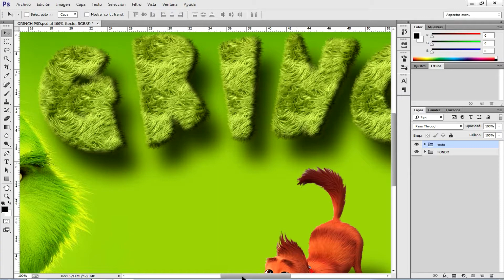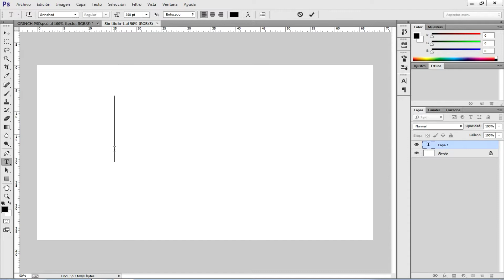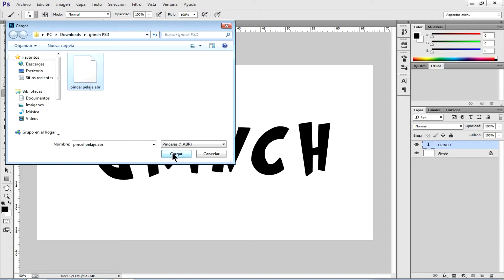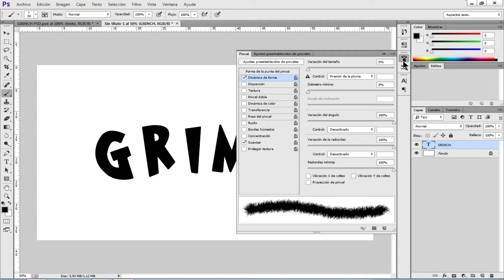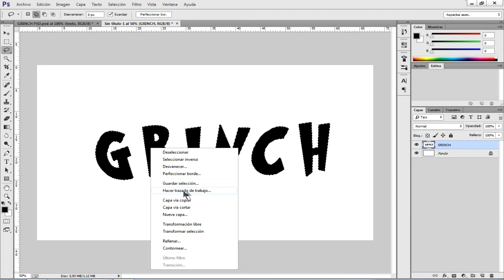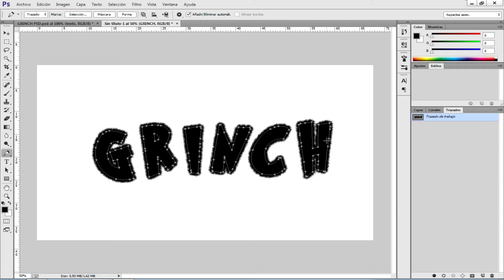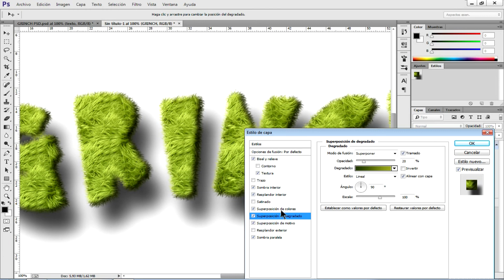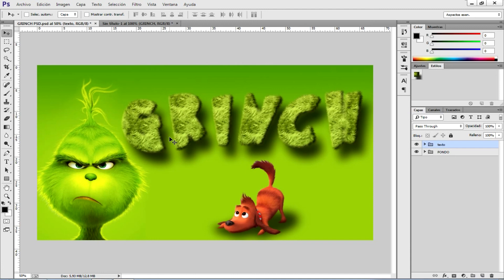Texto Grinch Navidad 2020 con Photoshop en HD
Texto Grinch con Photoshop en HD
Hola amigos en esta ocasión les traigo un efecto de texto en Photoshop estilo GRINCH, para lo que no saben ,es un duende que no le gusta la navidad (merry christmas).
Este efecto lo hice con textura pelaje de grinch y una apariencia en 3D.
Les deseo una feliz Navidad 2020 junto a todos sus seres queridos.